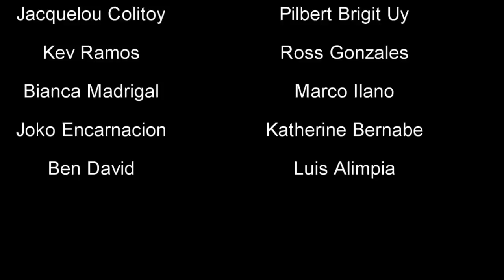Oppa Gangnam Style In De La Salle Health Sciences Institute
"OMG...I never expect na mgging ganun pala ung effect nito pag nsa YT,gomenasai. "

Yay! we won 1st runner up! Sayang d champion pero okay lang..Thanks to all the peeps who support us especially our Batchmates :D

Oppa Gangnam Style (Fan Vid) ~ sophies

Starring:
Edward Aliño
Rey Calbario
Jacquelou Colitoy
Pilbert Brigit Uy
Ross Gonzales
Kevin Ramos
Marco Ilano
Kenneth Katigbak
Katherine Bernabe
Bianca Madrigal
Joko Encarnacion
Luis Alimpia

Director: Edward and Jacque
Editor: Jacque

© misscoldheartx3